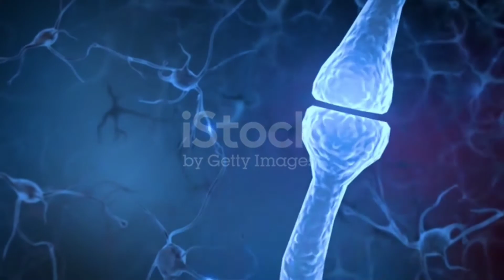EP:2 Law Of Some Countries|Kuch Desh Ke Kanon Jo Apko Shock Kar Dege|Criminal Get Punished By Court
Lucknow Girl viral video news , Lucknow Girl interview latest, Lucknow Girl meme, Lucknow Girl roast, Lucknow

Law Of Some Countries|Kuch Desh Ke Kanon Jo Apko Shock Kar Dege|Criminal Get Punished By Court